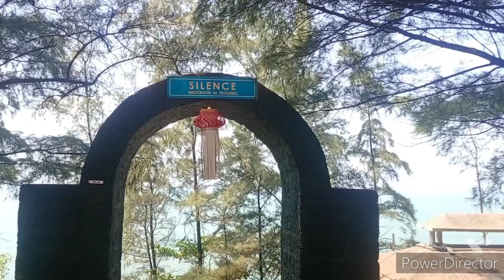BEST BEACH TO VISIT IN 2022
Having travelled to various secret beaches, i would say that Honey Beach is certainly one of the best beaches to visit 👍 That's because it feels MAGICAL and very uncommercial compared to conventional beaches which are swimming with tourists. This off the tourist trail space is ideal for those who wish to  seek inner peace. Part of the area is known as read earth due to the beautiful red  rocks. Honey Beach is incredibly fascinating because when the sea and sand meet the colour of honey appears!

Below are instructions on how to reach Honey Beach from Gokarna bus stand.

*Take a bus from the bus stand to Gangavilli port. (The10.30am bus is ideal) Cost is 20rs return.

*From the port take the 10 minute boat ride to a village. Cost of boat is 10 rupees return fare and the ride takes about 10 minutes. (Boats are frequent).

From the village take an auto. I paid the auto 270rs return fare which included an hour and a half waiting time.

The auto will drop you at Read Earth hotel. it is the only place that has facilities such as toilets and drinking water. I don't know about food though. I packed my own food as a packed lunch keeps costs low and it's always AWESOME to have a picnic 😀

I'm sure you will feel calm, serene, happy and free in such unspoilt nature. For me it was a MAJOR relief to venture off the path, away from the current tourism operations which do not suit me at all.

I'm sure you will enjoy the red earth, honey beach and Gangavilli port scenery, the tribal village and Gangavilli village.

INSTAGRAM: Kas.lal Travelling Yogini Kas

My personal passage through India as a foreigner.
My name is Kas and I was born and raised in England.  Nowadays I am living in Gokarna India, in crazy wild and exciting spaces. This  channel does all sorts. It offers practical travel advice and information about traveller costs whilst I experience the great ADVENTURE of Indian discoveries. Follow me through the Kerala lockdown right the way through to the  opening up of India as I embark on a 17 hour train journey through India post lockdown. The channel features the sights and sounds of Kerala, Kanyakumari (Tamil Nadu) Gokarna and more. I offer  practical travel advice and information about traveller costs whilst I experience great adventures.